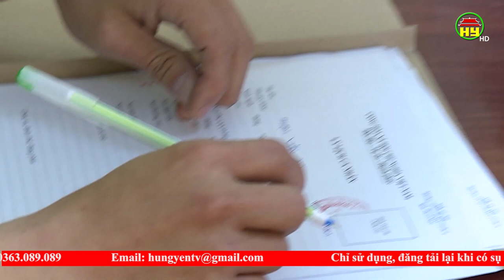Lừa mua bán phế liệu chiếm đoạt hơn 400 triệu đồng